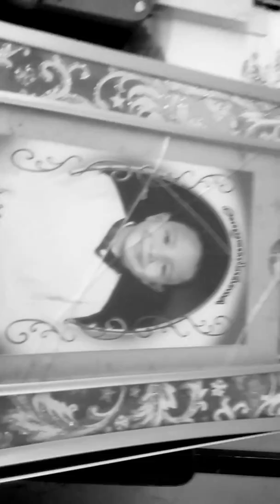A dance and a tour in mah houseeeee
Lol why you lookin'